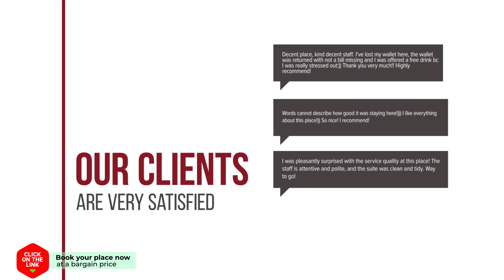Bed and Breakfast Rammesdoenk hotel review | Hotels in Raamsdonk | Netherlands Hotels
Bed and Breakfast Rammesdoenk hotel video review. Hotels in Raamsdonk, european 3 stars hotels.